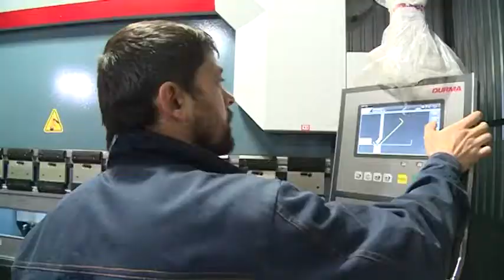"День промышленности Ярославской области": Павел Кузнецов